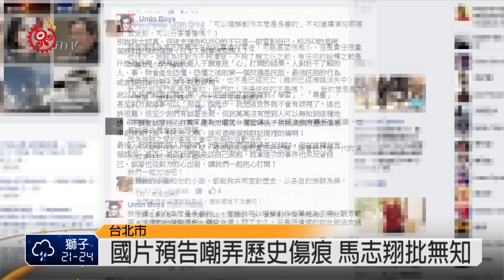遭批侮辱族群引反彈 國片預告下架 2014-11-30 TITV 原視新聞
畫面中，坐在石頭上的兩個人，身穿賽德克族傳統服飾，但是文面錯誤，對話內容還用諧音，惡搞國片賽德克巴萊的內容，這是澎恰恰、許效舜合作的賀歲國片「鐵獅玉玲瓏」續集，預告片一出爐就引起爭議，曾演出賽德克巴萊一角的演員，也是導演的賽德克族馬志翔，就在社群網站上po文，認為預告片內容，KUSO的是兩個族群日本人與賽德克族記憶傷痕，他也說，萬萬沒有想到人可以無知到這種地步，利用嘲笑一個當時幾乎快被滅族的歷史傷痕，來做商業行為；另外也有許多網友留言回應，感覺是在嘲諷、侮辱族群文化

電影預告拿族群議題開玩笑，民眾認為相當不妥，目前電影公司電話尚未連繫上，不過在電影官網上，電影公司發出聲明稿表示，引起部分原住民族群的誤解與不快，深感遺憾，並由衷致歉。也感謝各界人士給予善意的提醒與建議。願意虛心接受各方的指教。而目前在youtube上已經看不見此預告片，而這樣的預告片引起民眾反彈，恐怕也是電影公司始料未及。